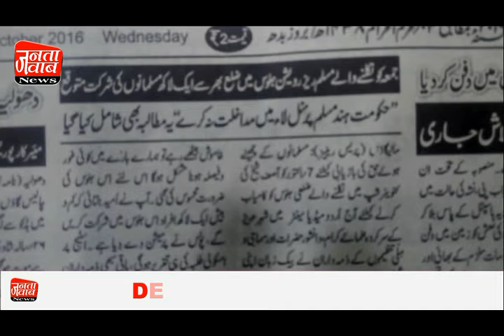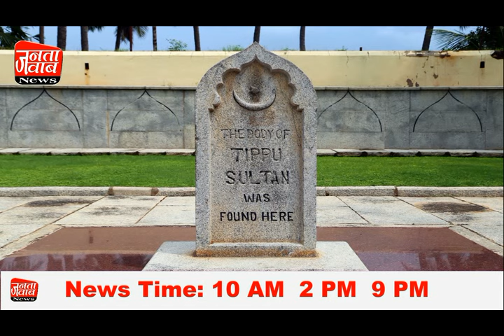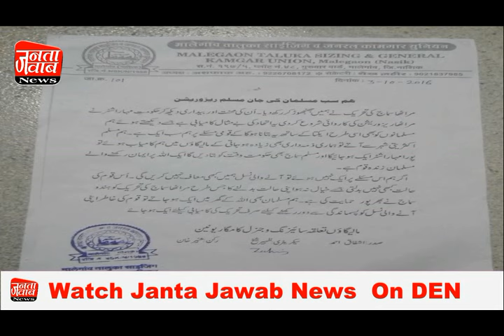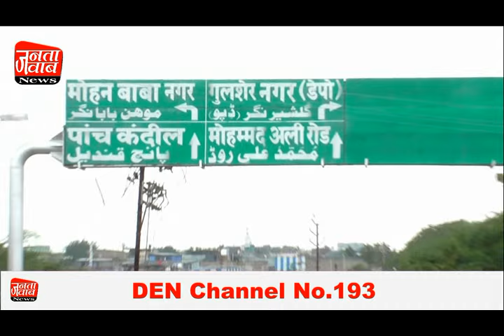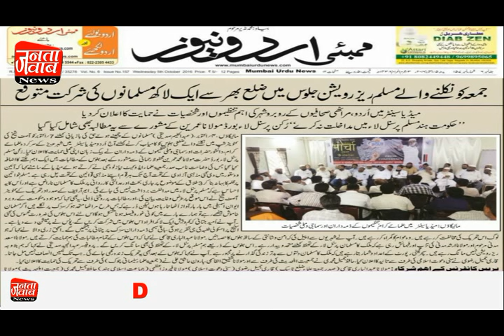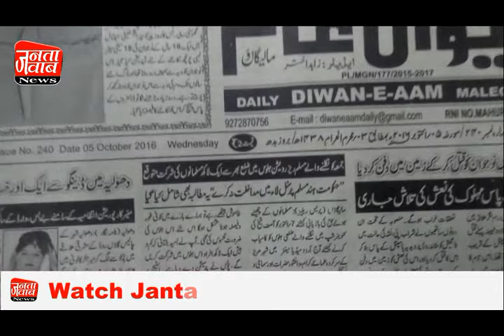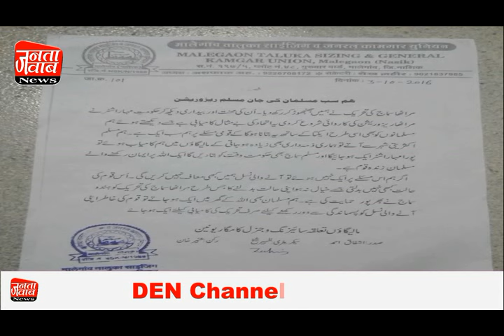Janta Jawab News 5 10 16